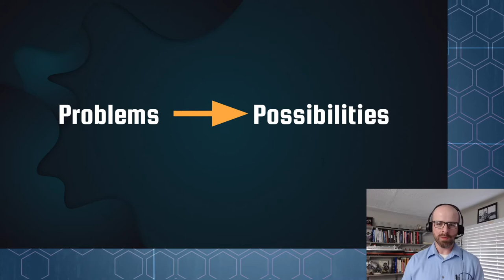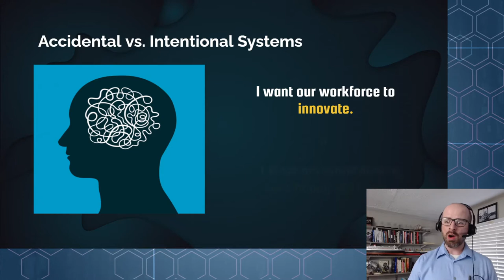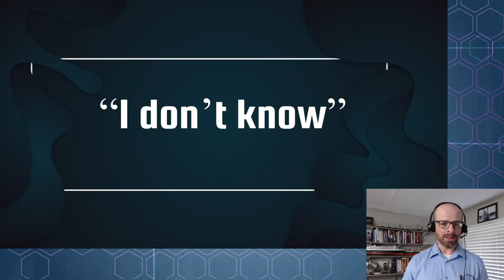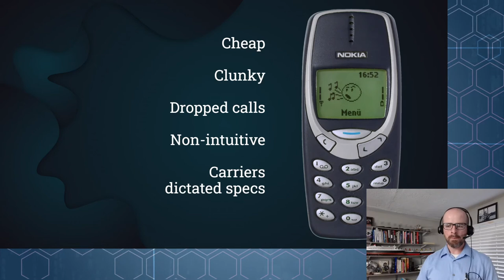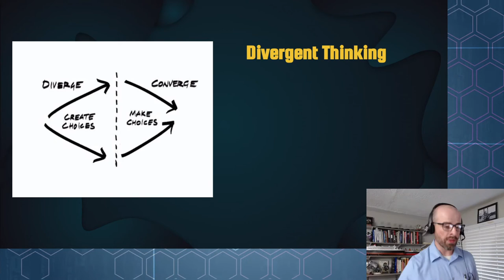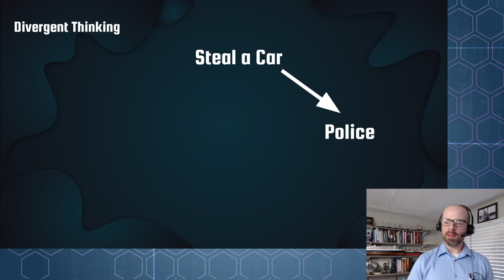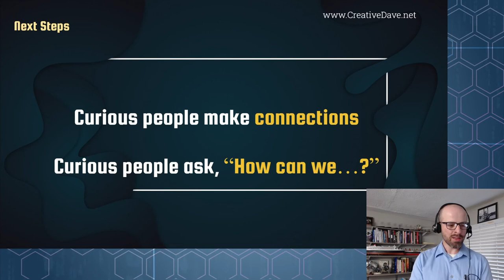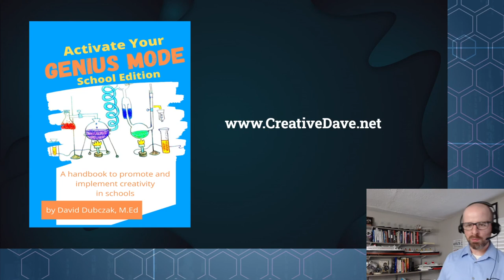Problems, or Possibilities!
"Creative Dave" David Dubczak speaks to the Rise and Inspire group about how problems are the biggest opportunities for innovation.

Every good idea comes with problems. You can see problems as a reason not to move forward, or you can see problems as something that can be solved.

What do you want in your workforce?